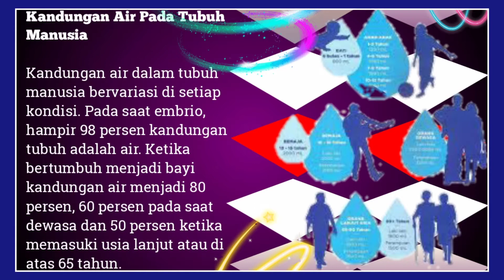Dahsyatnya Air Putih Bagi Tubuh Kita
Air Putih adalah kebutuhan untuk menjaga Kesehatan tubuh Kita, bukan Hanya sekedar pelepas dahaga, air berkualitas menjadi pilihan untuk tubuh yang Kita cintai, kembali ke air Putih yang Kita minum secara rutin tiap hari.
2 liter air putih berapa gelas,